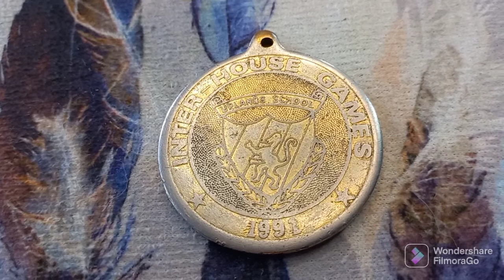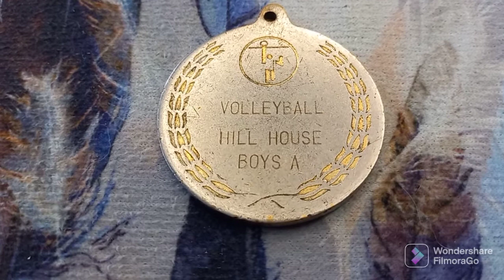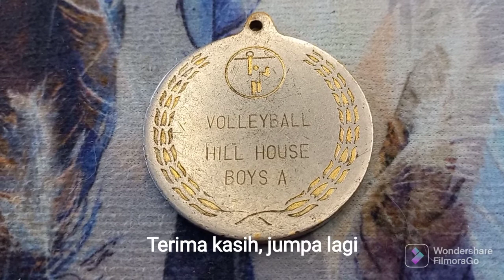Koleksi Medal lama boleh dijual kepada peminat barangan antik dan vintage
Koleksi lama zaman persekolahan  seperti medal, lencana lama,  yang ada di rumah  anda jangan  dibuang  , boleh  disimpan atau dijual kepada peminat barangan antik dan vintage.